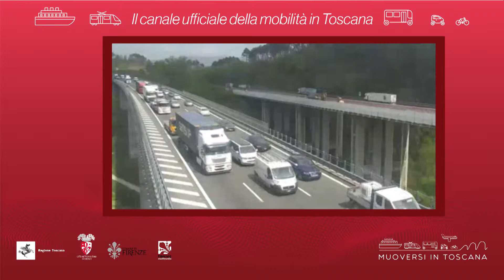Muoversi in Toscana - Edizione delle 14 del 12 dicembre 2018